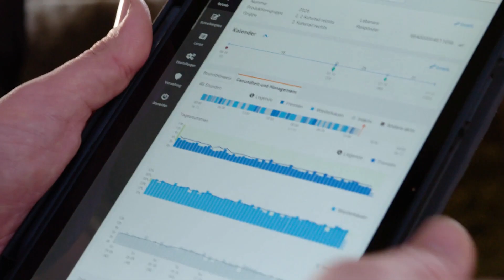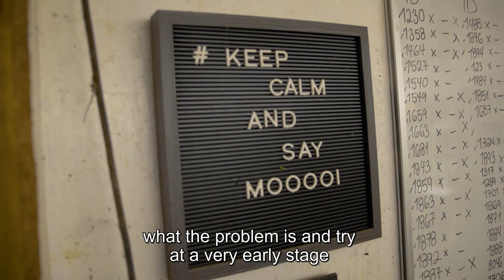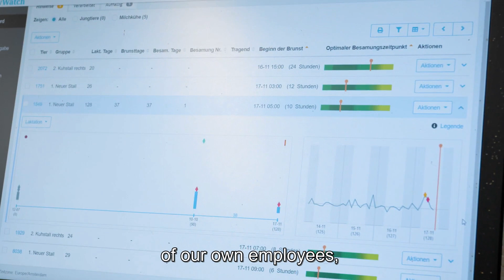Testimonial - Backensholzer Hof - Nedap CowControl™ (EN)